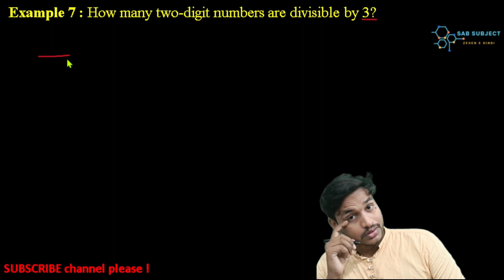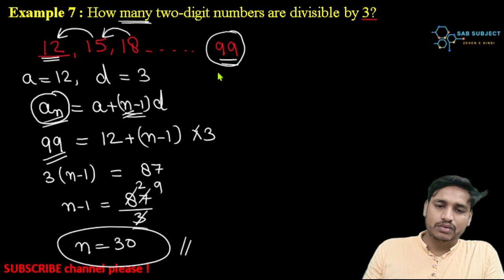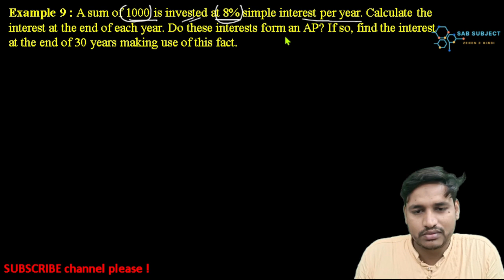Arithematics progression par02 by hussain sir||exercise 5.||sab subject|| class 10 AP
Welcome to SAB SUBJECT - Your Ultimate Guide to Class 10 NCERT Arithmetic Progressions! 🧮📚

Embark on a journey through the world of arithmetic progressions tailored specifically to the Class 10 NCERT curriculum. We're here to demystify concepts, provide crystal-clear explanations, and equip you with the skills needed to excel in your Class 10 math exams.

📘 What You'll Learn:
- Understanding AP concepts as per NCERT guidelines
- Mastering formulas for the nth term and sum of n terms
- Solving Class 10 NCERT exercise problems
- Real-life applications of arithmetic progressions

🎯 Our Commitment:
- Comprehensive video lessons
- Detailed solutions to NCERT problems
- Proven strategies for success